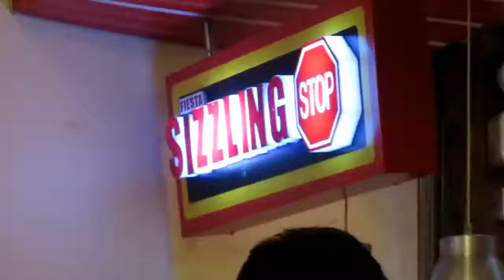VLOG 529: COLORING BOOK ULIT! || ishi ichigo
Gusto ko pong i-share sainyo ang aking buhay, bilang isang student, na mahilig kumain (HAHA!), at mahilig sa makeup o sa iba pang mga kakikayan :) Sana magustuhan niyo, thank you!